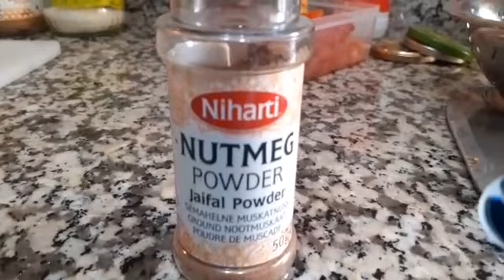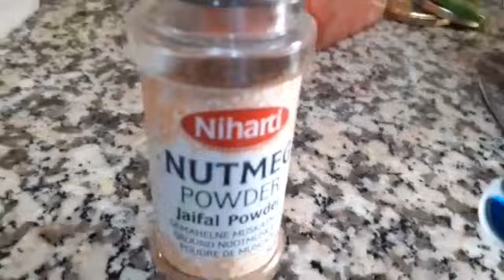Vlog#Fish curry &rice mukhbang🥣🍚🍹llNepali vlogll2020ll